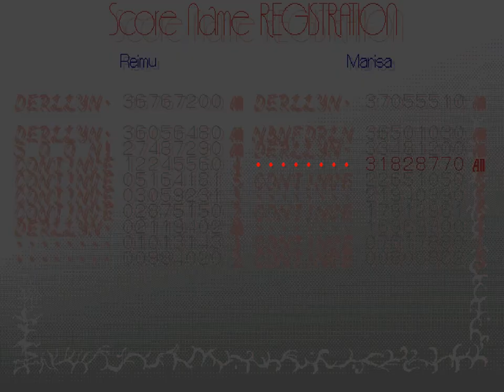TH04 ~ Normal Clear (MarisaA)(First Clear)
Did this for a challenge. Not used to PC98 games at all
Wasn't really planning on uploading this but I might as well

I will not bother doing a hard clear of any pc98 games

Stage 1 - 00:06 ~ 02:50
Stage 2 - 02:54 ~ 05:59
Stage 3 - 06:02 ~ 09:52
Stage 4 - 09:56 ~ 15:35
Stage 5 - 15:40 ~ 19:11
Stage 6 - 19:15 ~ 23:25
Skill Verdict - 25:22